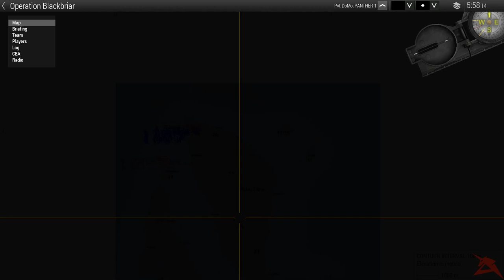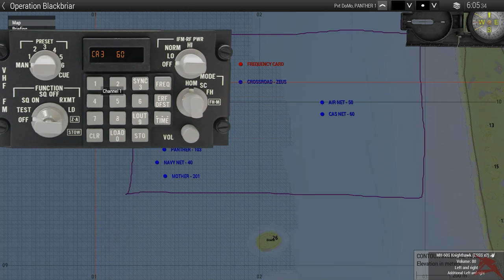OPERATION BLACKBRIAR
Link to Highlights : Link shall be ready soon!

Without Further adieu Enjoy the Video!

Buy Arma Here and join us!